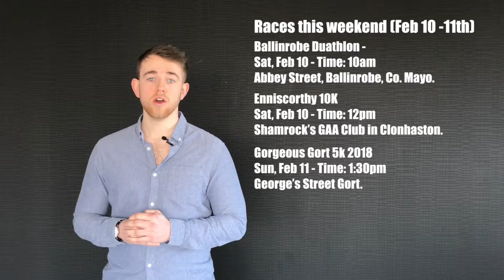Weekend Race Preview Ep. 5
Episode 5 of Weekend race previews

Events taking place the weekend of Feb 10th - 11th 2018

If you take part in any of these events leave your feedback in this form